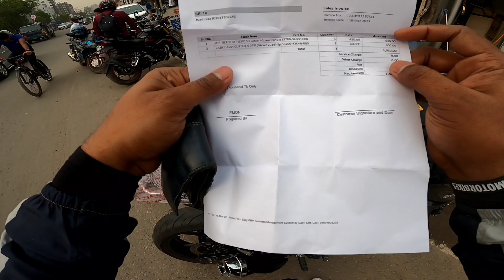A Day With Biker | 7th Dhaka Bike Show 2023 | Biker's Life | Riding MT 15 v2 | Gixxer 155 | Vlog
Be_Hero_of_your_own_story ✌️